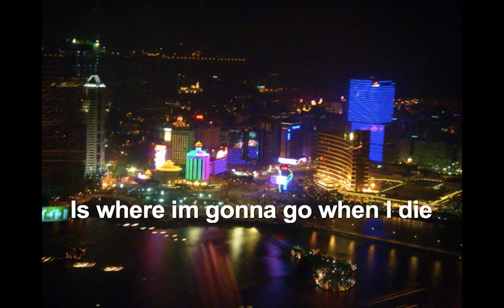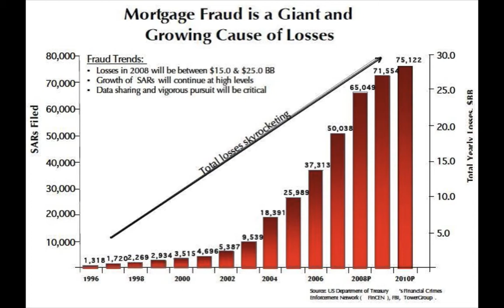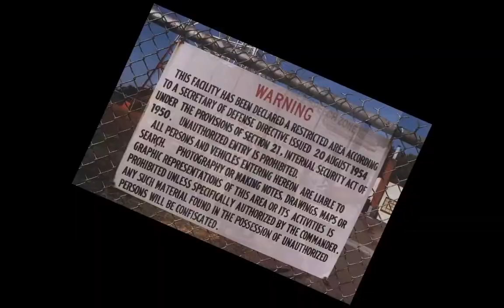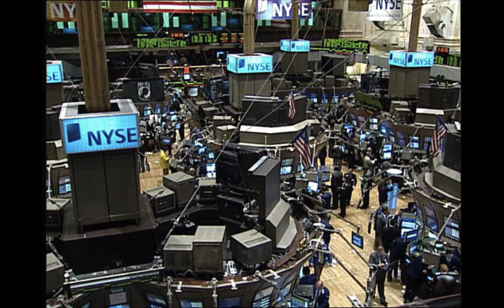Is where im gonna go when I die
Just smile and wave boys